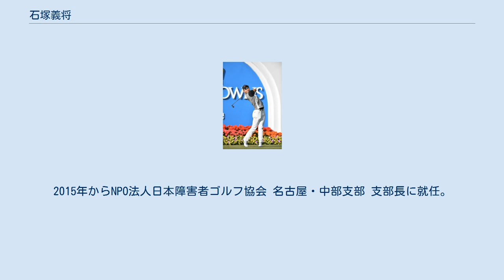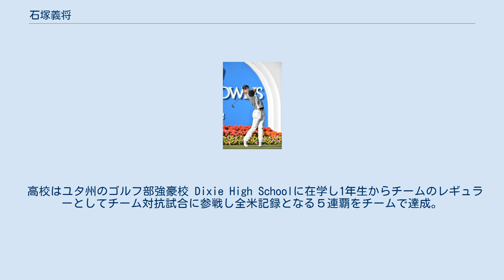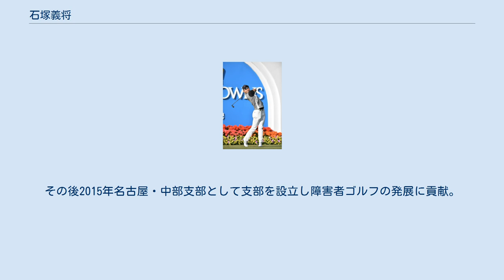石塚義将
令和元年 第６０回 中日クラウンズにて 石塚 義将（いしづか よしまさ、1994年1月2日 - ）は、愛知県名古屋市出身のプロゴルファー。
NPO法人日本障害者ゴルフ協会所属。
中学時代をハワイ州にて在学しその後高校、大学をユタ州とアリゾナ州にて過ごす。
21歳でプロテストに合格し現在はアメリカ下部ツアー予選などに参戦中。
2015年からNPO法人日本障害者ゴルフ協会 名古屋・中部支部 支部長に就任。
そして2020年から自身がデザイナーを務めるゴルフブランド榊PUTTERを設立。
身長181cm。
 5歳の頃父の趣味で練習場に行ったのをきっかけにゴルフを始める。
小学校時代はゴルフの他にスキーやアイススケートなどもやっていた。
中学校は父の意志によりハワイ州の中学校に転入。
高校は日本に帰ってくる予定だったはずだったが本人の意志によりアメリカ本土の高校に入学。
 高校はユタ州のゴルフ部強豪校 Dixie High Schoolに在学し1年生からチームのレギュラーとしてチーム対抗試合に参戦し全米記録となる５連覇をチームで達成。
その年のSt.GeorgeアマチュアやSand Hollow ウィンタージュニアクラシックを制し州対抗試合「Challenge CUP」代表選手に選ばれる。
そして2010年UPGAよりMVP賞を受賞。
その後アリゾナ州の高校に転入するもゴルフ部には入学せず高校時代を過ごす。
その後17歳で１年早く大学に入学し大学でもチームには所属しなかった。
 有限会社榊原工機 社長 榊原崇氏とパターブランド「榊PUTTER」を設立し日本ではなく海外でプロデュース。
本人が独自に設計を手掛けアメリカ、ヨーロッパ、インドネシア、シンガポールなどにブランドを展開。
 18歳の頃からNPO法人日本障害者ゴルフ協会のスタッフとして活動。
19歳で協会の国際部ディレクターとして各国の協会との関係を築く。
その後2015年名古屋・中部支部として支部を設立し障害者ゴルフの発展に貢献。